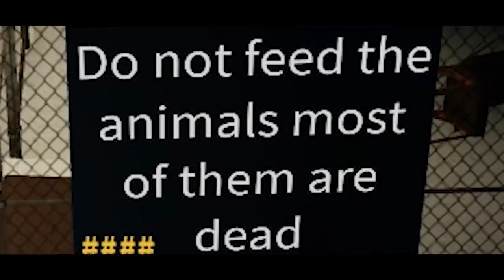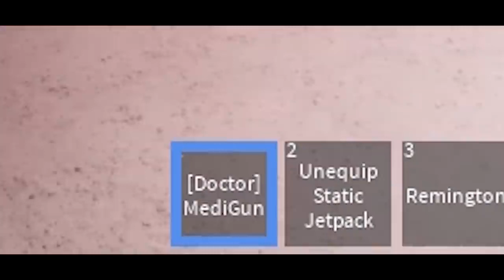RED ALERT ROBLOX THANOS HAS ESCAPED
direct,
fortnite live,
fortnite marshmello,
fortnite travis scott,
fortnite concert travis scott,
fortnite mobile,
fortnite deadpool,
fortnite sauver le monde,
fortnite chapitre 2,
fortnite arene,
fortnite android,
fortnite animation,
fortnite aimbot,
fortnite asmr,
fortnite avengers,
fortnite astronomical,
fortnite amixem,
à fortnite,
a fortnite dropper,
fortnite à l'antenne,
fortnite à rennes,
fortnite à deux,
fortnite à l'agence,
fortnite à l'école,
fortnite à 3h du matin,
fortnite à la télé,
fortnite à partir de quel âge,
âge de fortnite,
commettre âge fortnite,
ângelo game fortnite parte 1,
ânesse fortnite,
fortnite boutique,
fortnite battle royale,
fortnite best of,
fortnite blind test,
fortnite bugha,
fortnite bysankah,
fortnite bug,
fortnite bande annonce,
callum b fortnite,
o.b fortnite,
e.m.b fortnite,
fortnite concert,
fortnite chapitre 2 saison 2,
fortnite creatif,
fortnite cache cache,
fortnite chapitre 2 saison 3,
fortnite court metrage,
season x fortnite,
google pixel c fortnite,
fortnite ça,
fortnite ça fait bim bam boum,
fortnite ça rend fou,
fortnite ça 2,
fortnite ça le clown,
fortnite ça veut dire quoi,
fortnite çemkiren çalı,
fortnite çözünürlük değiştirme,
fortnite ç,
fortnite direct,
fortnite deathrun,
fortnite dance,
fortnite defi,
fortnite défilé de mode,
fortnite dans la vraie vie,
fortnite duo,
d fortnite dance,
koba la d fortnite,
lettre d fortnite,
r&d fortnite,
punk'd fortnite,
model d fortnite,
fortnite event,
fortnite evenement,
fortnite escape game,
fortnite edit,
fortnite event marshmello,
fortnite es,
fortnite en français,
e fortnite chapitre 2,
e fortnite letters,
e fortnite letra,
samsung tab e fortnite,
fortnite événement,
fortnite événement travis scott,
fortnite épée,
fortnite événement deadpool,
fortnite épée de skye,
fortnite ecran partagé,
fortnite événement chapitre 2 saison 2,
fortnite événement star wars,
o que é fortnite,
fortnite é um lixo,
fortnite quem é quem,
letra é fortnite,
fortnite é free fire,
fortnite é do diabo,
fortnite é bom,
fortnite security é confiavel,
fortnite è morto,
fortnite è un gioco strabiliante,
cos'è fortnite,
fortnite è noioso,
fortnite è morto power,
fortnite è brutto,
fortnite è un gioco brutto,
fortnite è gratis per ps4,
questo è fortnite,
dimmi dov'è fortnite,
questo non è fortnite,
lyon è fortnite,
fortnite è strabiliante,
jumbodrillo fortnite è morto,
fortnite être le premier à attraper un poisson,
glitch fortnite être invisible,
d'être fortnite,
fortnite comment être invisible,
fortnite comment être fort,
fortnite comment être un pro,
fortnite comment être plus fort,
fortnite comment être palier 100,
fortnite france,
fortnite fail,
fortnite furious jumper,
fortnite film,
fortnite fun tv,
fortnite fncs,
f fortnite chapter 2,
f fortnite chapitre 2,
f fortnite songs,
f fortnite loading screen,
f fortnite 2,
fortnite gameplay,
fortnite glitch,
fortnite gotaga,
fortnite game,
fortnite guillaume et kim,
fortnite glitch xp,
fortnite godzilla,
fortnite geforce now,
جلد fortnite,
g fortnite gotaga,
k&g fortnite,
q.g fortnite,
fortnite histoire,
fortnite highlights,
fortnite hélicoptère,
fortnite hydro 16,
fortnite harley quinn,
fortnite hack,
fortnite houseparty,
fortnite horreur,
m&h fortnite,
live fortnite 24h,
generation h fortnite,
train h fortnite,
24h fortnite,
multilaser h fortnite,
tirando la h fortnite,
event 18 h fortnite,
fortnite inoxtag,
fortnite iphone,
fortnite iphone 6,
fortnite ipad,
fortnite iphone 7,
fortnite info,
fortnite intro,
i fortnite chapitre 2,
i fortnite letters,
i fortnite 2,
i fortnite fashion show,
code île fortnite,
île fortnite,
île créatif fortnite,
fortnite l'île requin,
nouvelle île fortnite,
fortnite în roblox,
fortnite în vr,
fortnite în românia,
fortnite jeanfils,
fortnite joueur pro,
fortnite jeu d'arme,
fortnite jeux,
fortnite joueur manette,
fortnite je joue avec vous,
fortnite jeux d'espion,
fortnite jul,
j fortnite god and jojo,
m.a.j fortnite,
tamilan j fortnite,
golden j fortnite,
hood j fortnite,
fortnite kill,
fortnite karma,
fortnite kenzis,
fortnite kebou,
fortnite kim et guillaume,
fortnite keni,
fortnite kawaii,
fortnite king,
g&k fortnite,
g&k fortnite saison 9,